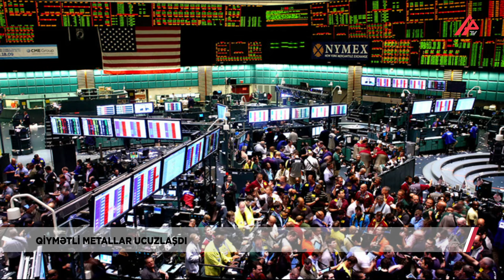Qızıl və gümüşün qiyməti nə qədər azaldı? – APA TV